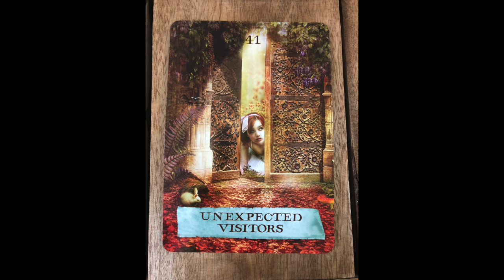LUNAR ECLIPSE ENERGY, AAs MICHAEL & METATRON | IMPORTANT UPDATES